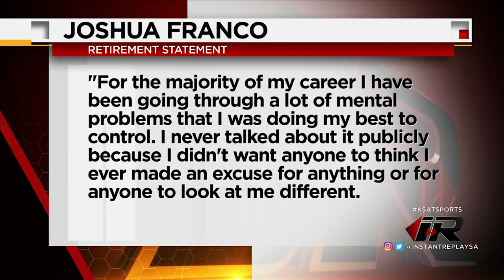INSIDE THE RING: Franco calls it a career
San Antonio's Joshua Franco made a surprise announcement over the weekend, saying through a statement on social media that he is stepping away from boxing due to mental health issues.